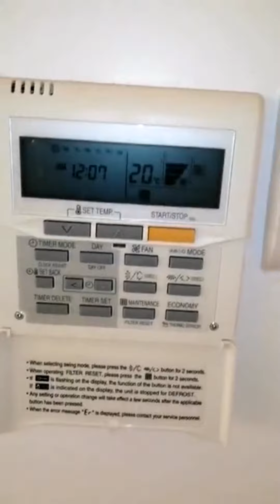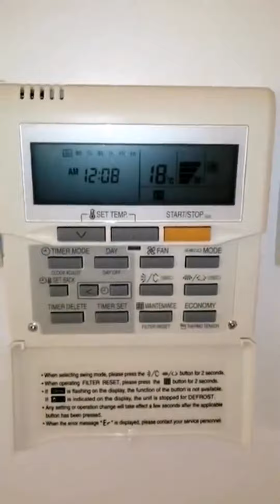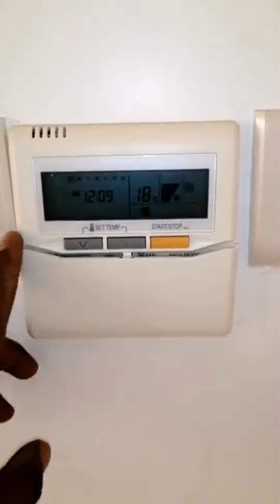طريقة قفل ريموت التكييف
ترموستات تكييف وكيف اتفتح ريموت التكييف